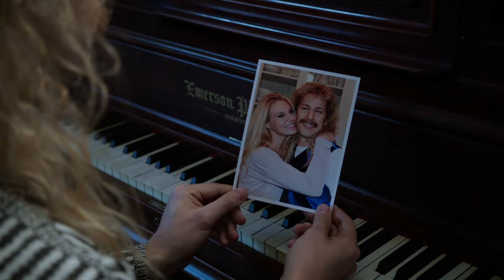SNL Digital Short: I Wish It Would Rain - SNL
When the weather won't cooperate with a singer (Andy Samberg) who wishes it would rain, he's forced to evaluate why his girlfriend left him, lies from the weather channel, his assistant's huge butt and a guy peeing on him. [Season 37, 2011]